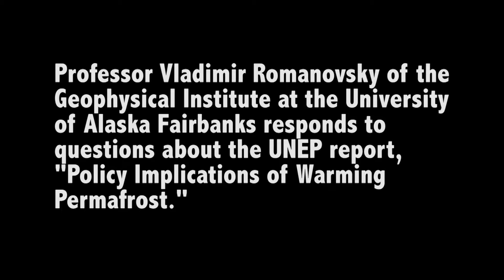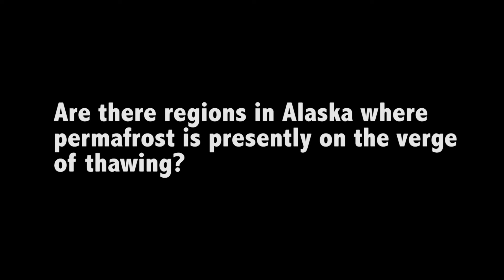GI researcher co-author of international permafrost report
University of Alaska Fairbanks researcher Vladimir Romanovsky is one of four scientists who authored a report released today in Doha, Qatar by the United Nations Environmental Programme.

The report, "Policy Implications of Warming Permafrost," seeks to highlight the potential hazards of carbon dioxide and methane emissions from warming permafrost, which have not thus far been included in climate-prediction modeling. The report notes that permafrost covers almost a quarter of the northern hemisphere and contains 1,700 gigatonnes of carbon—twice that currently in the atmosphere—and could significantly amplify global warming should thawing accelerate as expected.

When permafrost thaws, previously frozen organic material begins to decompose, which releases carbon, in the form of methane and carbon dioxide, into the atmosphere. In some areas, permafrost forms a cap over gaseous methane deep underground. As that continuous permafrost cap thaws, it can develop holes that allow methane to vent into the atmosphere. Methane is important in the global climate picture because it is a potent greenhouse gas. It is more than 20 times more effective at trapping atmospheric heat than carbon dioxide.

Romanovsky is a permafrost researcher at the UAF Geophysical Institute. His recent work includes leading an effort to describe the thermal state of high-latitude permafrost as part of the International Polar Year. The work of the international team, which included Romanovsky, more than doubled the size of the previously existing permafrost monitoring network in the Arctic and subarctic.